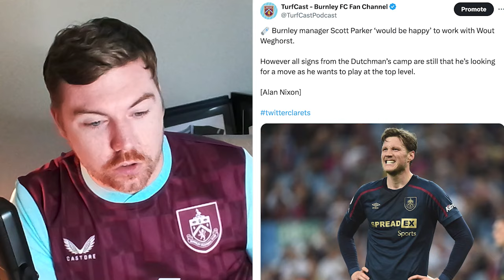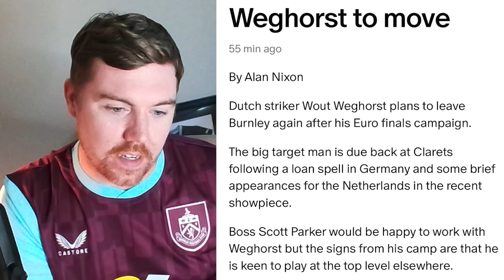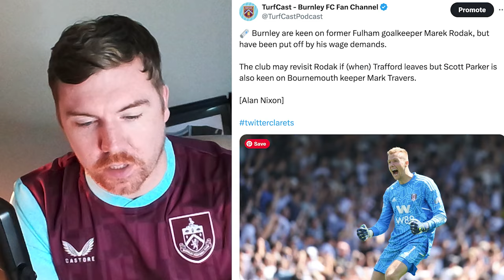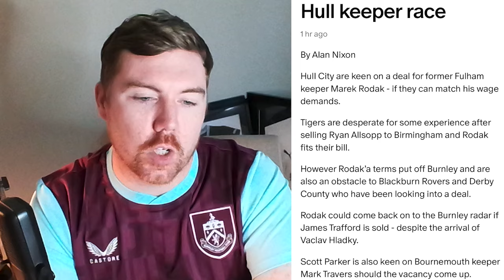Clarets looking at more goalkeepers and Parker 'happy to work with Weghorst' | Clarets Daily News